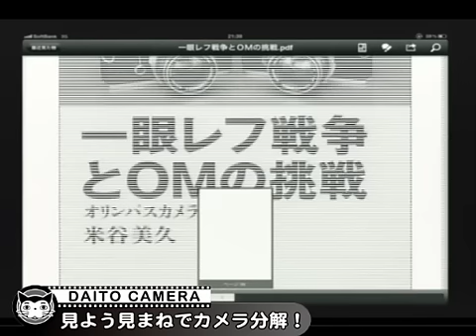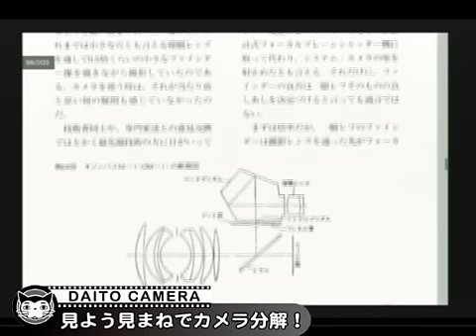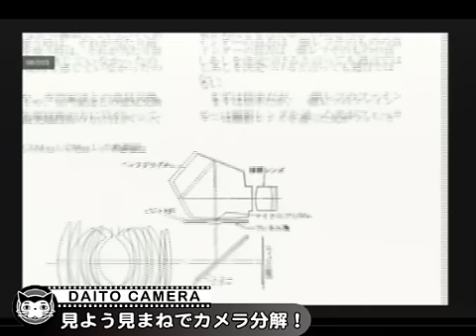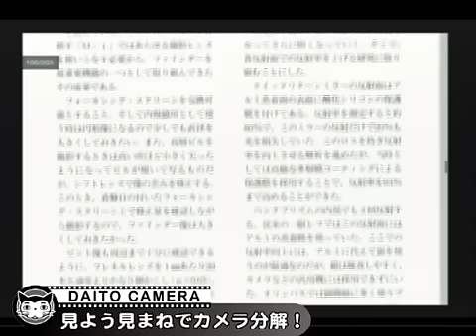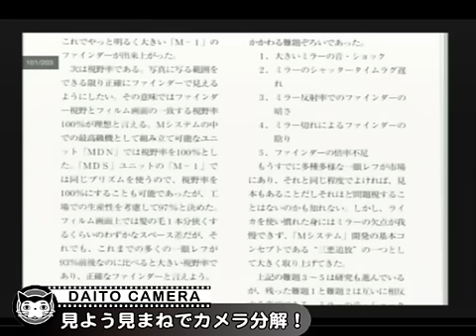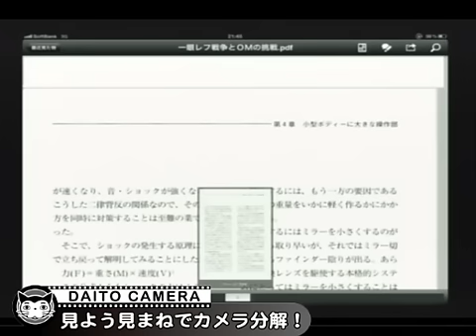オリンパスM-1分解で巻き上げ蓋はずし失敗編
米谷氏の著作も参考にしながら、M-1の腐食プリズムの交換に挑戦です。それにしても、巻き上げレバーの上蓋が相変わらずきれいにはがせず失敗しました。瞬間接着剤ってこんなに良くくっつくなんて、、、今回は上カバーをはずして時間切れでした（涙） - Captured Live on Ustream